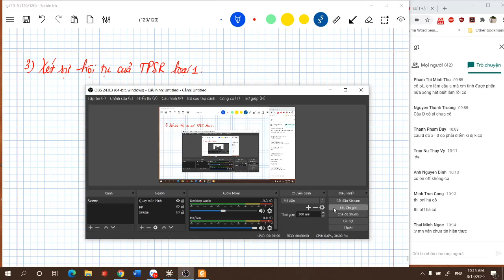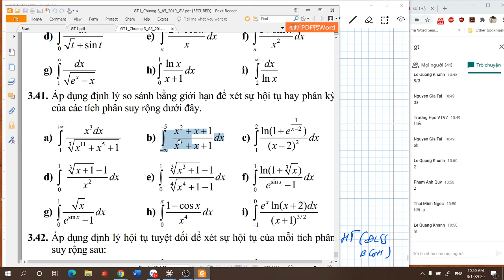Giải tích 1: C3-B : Xét sự hội tụ của TP suy rộng loại 1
Nhóm 1, sáng 3-5